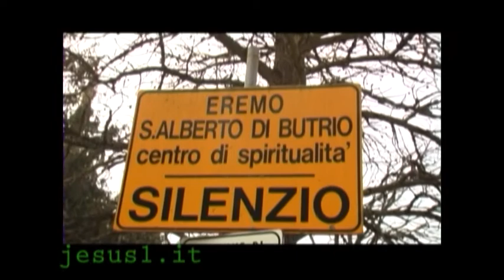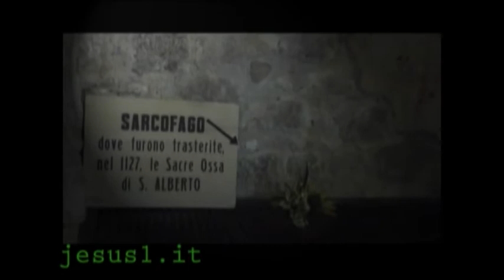Butrio FIORDALISO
PADRE FIORDALISO LUIGI E' IL SUPERIORE DELLA COMUNITA' DEGLI EREMITI CIECHI DELLA DIVINA PROVVIDENZA CHE VIVONO NELL'ABBAZIA SANT'ALBERTO DI BUTRIO A PONTE NIZZA IN PROVINCIA DI PAVIA.
PADRE FIORDALISO-DELLA FAMIGLIA FONDATA DA SAN LUIGI ORIONE-DOPO DECENNI DI MISSIONE IN AMERICA LATINA HA SCELTO DI VIVERE NELL'EREMO PER STARE PIU' VICINO A DIO